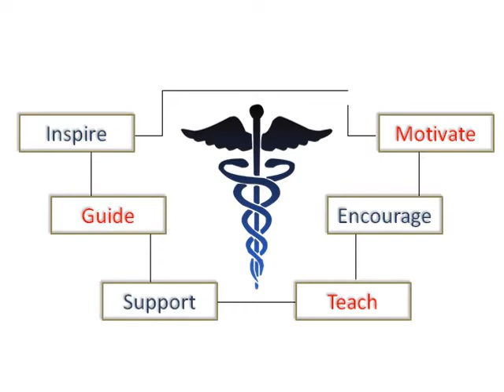Coaching classes for M.B.B.S. and B.D.S. students - Pulse Tutorials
WELCOME TO PULSE TUTORIALS:
Pulse tutorials, started in 2010 in Mumbai, is a unique and one-of-its-kind classes providing coaching to students pursuing medical and dental studies.

We are passionate group of people focused on bringing about best in our students.

We not only focus on theoretical and academic aspect but also prepare students future by imparting practical knowledge that strives to make them confident.

We provide students with good study material in form of assignment and synopsis.

We help students in selecting reference books adopting strategies that save their time by giving them a definite direction.

With our video tutorials,it adds a new dimension to learning that makes students educational experience more effective.
Video allows a classroom setting to come to life offering different perspective to learning.

Our Experience as well as professional approach helps students to become familiar with  important topic of chapters, exam pattern and kind of questions that are usually asked. The test series help them prepare in better manner for competitive exam.